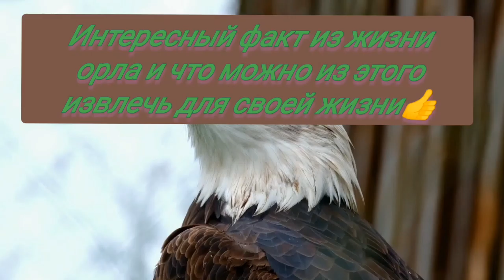факты из жизни орла, смотрите и слушайте до конца и с этого делайте вывод для себя, это жизнь👍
Факты из жизни орла для вывода в дальнейшем нашей жизни.